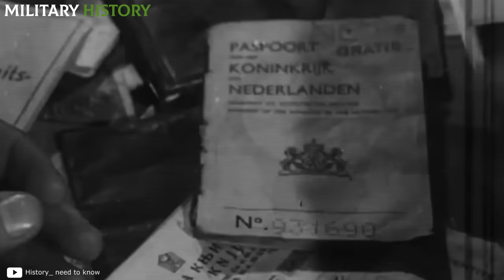The BRUTAL EX*CUTl0N of the CRU3LEST WOMAN in the N4zi camp of Ravensbrück | Dorothea Binz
In a matter of hours, the woman you are seeing right now will try to take her own life. Her name is Dorothea Binz, and she is one of the cruelest women in the Third R3ich. For years, she has dedicated herself to terrorizing the prisoners of Ravensbrück, a concentrati0n camp for women. Her reign of terror ended when she was captured by the Allies and put on trial. This is the record of the moment in which the authorities read Binz his sentence. For her heinous crimes, she is sentenced to de4th by h4nging.

🔴 Would you like to know how Somali pirates are brutally captured and murd3red on the high seas?

Don't miss the new video for 'MILITARY AVIATION'!